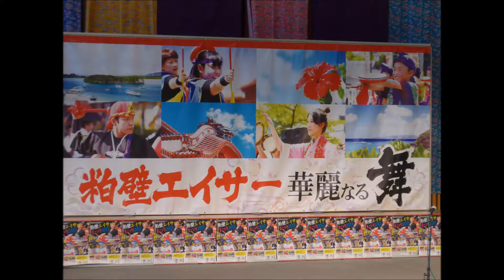Okinawa festival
Einige Eindrücke vom Okinawa festival in Kaskuabe, Japam.

Some impressions from the Okinawa festival in Kasukabe, Japan.

春日部の沖縄祭りの印象。